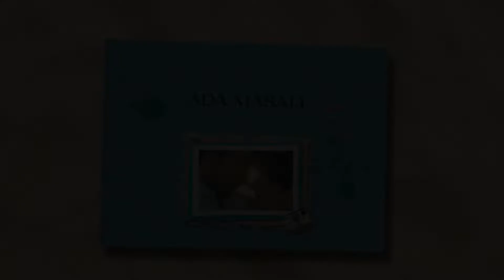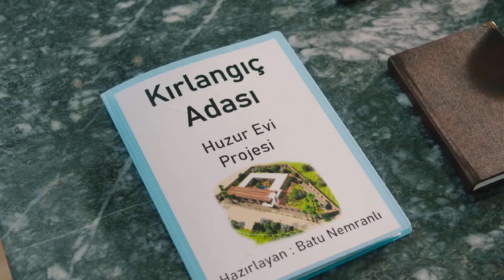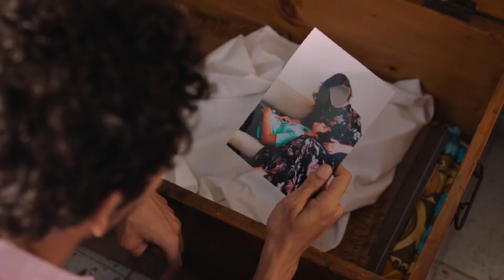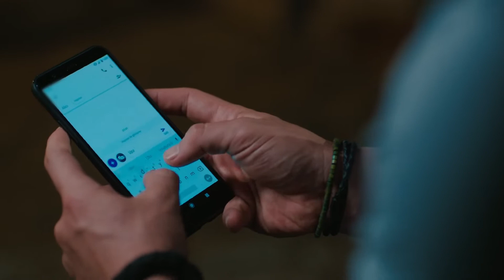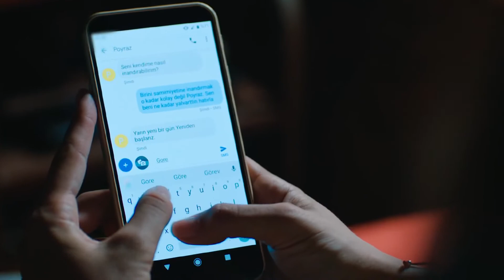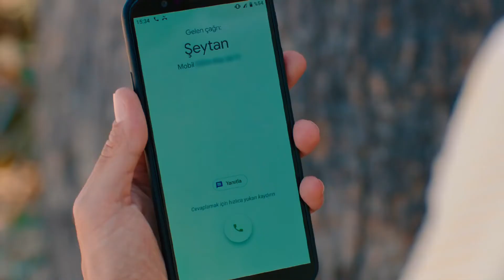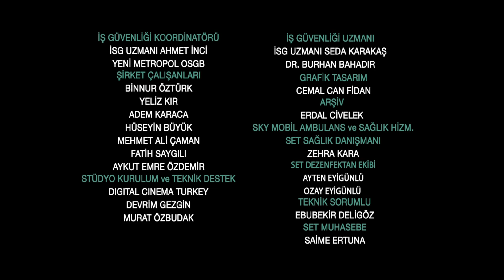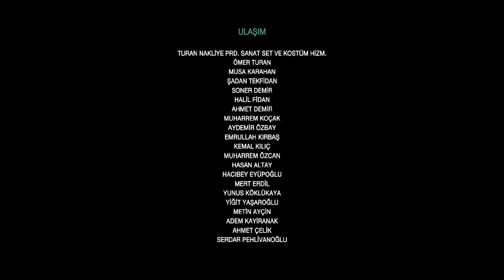Episode 12 (English Subtitles)